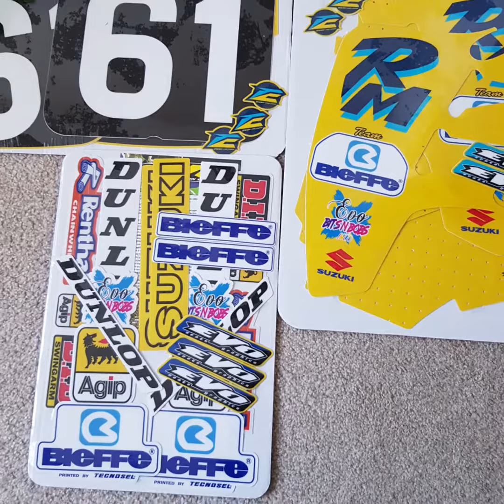Motocross is awesome #2 just some photos and vids put together from past and present in no order.